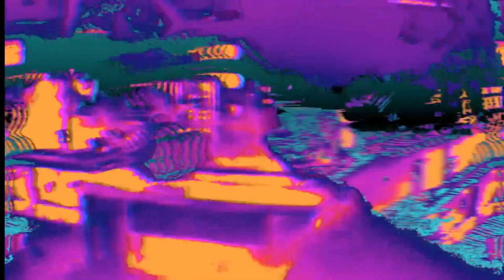But Not Tonight | Depeche Mode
Black Celebration